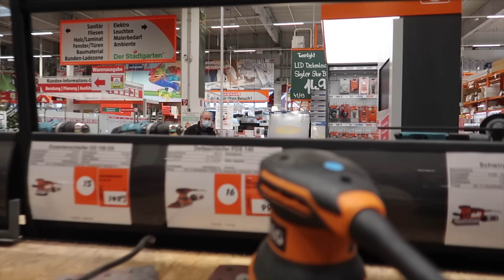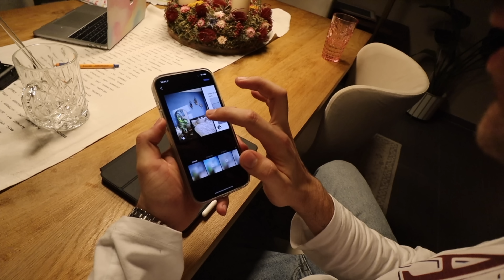EIN MYSTERIÖSES PAKET! | 01.12.2020 | ✫ANKATMAS✫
*VLOG Kamera 2 Canon M50 ▷
*Objektiv Sony ▷
*Objektiv Canon ▷

WO IHR UNS NOCH FINDET?

▸POSTFACH:

Anna Maria
Postfach 1150
75305 Neuenbürg

Schnitt: Final Cut Pro X

IMPRESSUM

ANKAT
Vertreten durch:
AnKat GmbH
Registergericht: Amtsgericht Mannheim HRB 728605